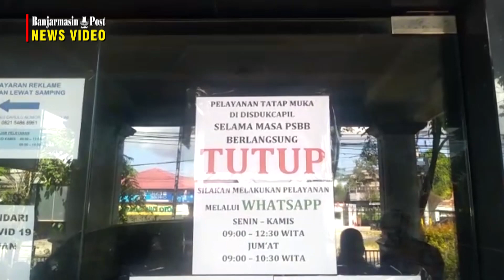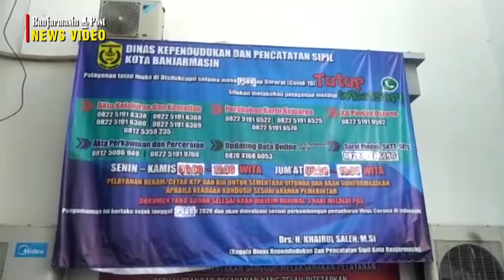Disdukcapil Banjarmasin Perpanjang Penutupan Layanan Tatap Muka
BANJARMASINPOST.CO.ID, BANJARMASIN - PSBB (Pembatasan Sosial Berskala Besar) di Kota Banjarmasin resmi diperpanjang sampai 21 Mei 2020. Hal ini membuat Kepala Dinas Kependudukan dan Catatan Sipil (Disdukcapil) Kota Banjarmasin bertindak untuk memperpanjang layanan online via whatsapp bagi masyarakat.

Drs. H. Khairul Saleh, M.Si, Kepala Dinas Kependudukan dan Catatan Sipil mengatakan demi kesehatan bersama dalam rangka pencegahan penyebaran pandemi Covid-19 maka ia menutup layanan tatap muka di kantor. Ia mengganti dengan layanan online via whatsapp.

"Masyarakat justru senang dengan adanya pelayanan online via whatsapp, karena cukup dari rumah saja menggunakan handphone keperluan mereka kami uruskan sampai selesai. Jadi tidak perlu ke kantor, " ucap Drs. H. Khairul Saleh, M.Si., Senin (11/05/2020).

Disdukcapil yang berada di Jalan Sultan Adam Nomor 18, Kelurahan Surgi Mufti, Kecamatan Banjarmasin Utara, Kota Banjarmasin, Kalimantan Selatan ini terlihat masih ramai dikunjungi masyarakat.

Mereka terlihat masih belum mengetahui adanya penambahan waktu perpanjangan penutupan layanan tatap muka di Disdukcapil sampai dengan PSBB berakhir.

Masyarakat ada yang kebingungan, ada yang memfoto tulisan pengumuman, dan ada yang menghubungi keluarganya.

Layanan hanya dibuka pada Senin sampai Kamis dari pukul 09.00 Wita sampai pukul 12.30 Wita dan Jum'at pukul 09.00 Wita sampai pukul 10.30 Wita.

Layanan yang menggunakan sistem online di antaranya Akta Kelahiran dan Kematian, Perubahan Kartu Keluarga, Kartu Keluarga Pindah Datang, Akta Perkawinan dan Perceraian, Updating Data Online (BPJS, Perbankan dan lain-lain), Surat Pindah, SKTT (Surat Keterangan Tempat Tinggal), SKTS (Surat Keterangan Tinggal Sementara) dan SIM (Surat Izin Mengemudi).

Nomor telepon yang dapat dihubungi sebagai berikut. Akta Kelahiran dan Kematian dapat menghubungi 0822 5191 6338, 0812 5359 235, 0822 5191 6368, 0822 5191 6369.

Perubahan Kartu Keluarga dapat menghubungi 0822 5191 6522, 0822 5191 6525, 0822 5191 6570.

Kartu Keluarga Pindah Datang dapat menghubungi 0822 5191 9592.

Akta Perkawinan dan Perceraian di nomor 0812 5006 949 dan 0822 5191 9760.

Updating Data Online di 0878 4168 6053. Surat Pindah, SKTT, dan SKTS di 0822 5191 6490.

Drs. H. Khairul Saleh, M.Si mengatakan bagi BPJS dan Perbankan mendapat layanan khusus yakni pelayanannya diutamakan dari yang lainnya. Karena BPJS dan Perbankan merupakan hal penting menyangkut orang banyak.

Bagi pelayanan Rekam/Cetak KTP (Kartu Tanda Penduduk) dan KIA (Kartu Identitas Anak) untuk sementara ditunda sampai dengan waktu yang belum ditentukan sesuai dengan arahan dari pemerintah apabila suasana sudah kembali kondusif.

Kepala Disdukcapil menuturkan, tidak hanya ketika PSBB pelayanan secara tatap muka ditutup. Apabila memang diharuskan, maka kantor akan ditutup sampai pandemi benar-benar berakhir.
(Banjarmasinpost.co.id/Kristin Juli Saputri)